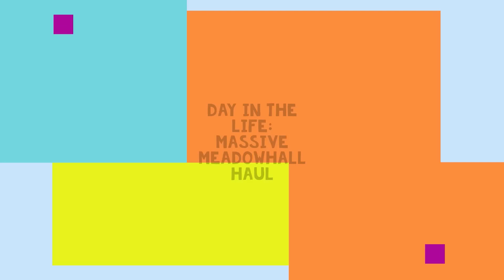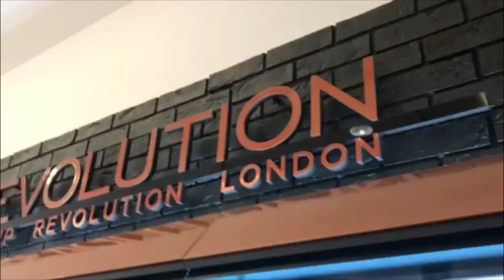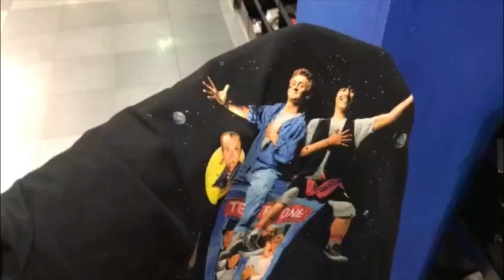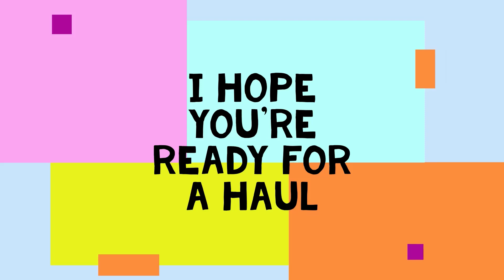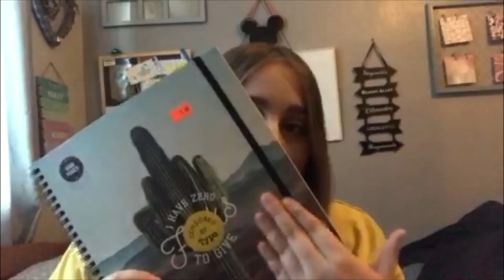Day in the life of a Student Nurse: Massive Meadowhall haul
Hey guys, I have been feeling really under the weather this week so I decided to do a little retail therapy.